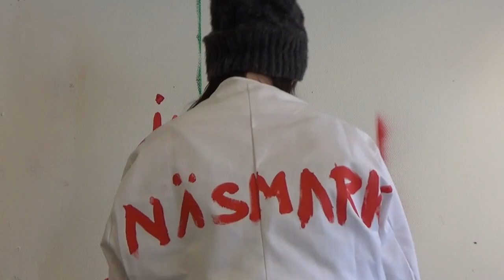Premiär för "Inte så Konstigt"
Introduktion till min nya blogg om konstvärlden. Tips för dig som målar, hölja på Gallerister, åka hoj till utställningar , vernissager mm. Vad som helst kan hända i denna underbara värld av färg! Spelas in
i min studio i Danderyd.